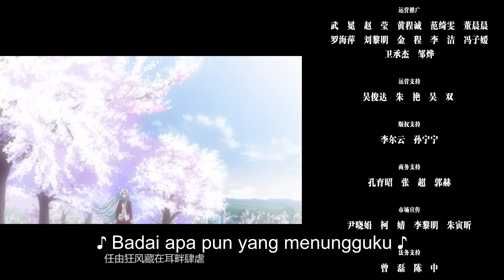🌟 INDOSUB | Versatile Mage S1 EP 06 | Yuewen Animation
🌟 INDOSUB 【Versatile Mage】S1 | Yuewen Animation

【Synopsis】  Ketika saya bangun, dunia berubah drastis. Sekolah menengah yang akrab mengajarkan sihir, memberitahu semua orang untuk menjadi pesulap yang hebat. Di luar kota tempat mereka tinggal, ada monster dan binatang buas yang menyerang manusia, mengincar mereka ... Dunia yang memuja sains menjadi dunia yang memuja sihir. Tetapi ada juga seorang guru yang memperlakukannya sebagai pemalas belajar, teman sekelas dengan mata aneh, seorang ayah yang berjuang di bawah masyarakat, dan seorang saudara perempuan non-darah yang juga murni dan cantik tetapi tidak bisa berjalan ... Namun, Mo Fan menemukan bahwa kebanyakan orang hanya bisa mengambil jurusan di satu departemen sihir, tetapi dia adalah penyihir serba bisa!